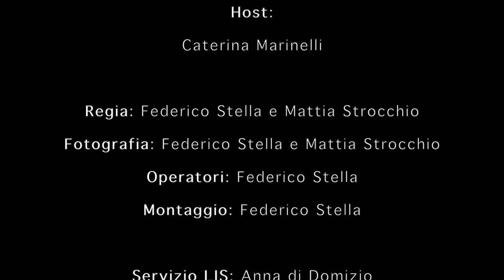A Tu per The - Disabilità e prevenzione oncologica: a che punto siamo?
L'ospite di oggi è Cristina Biglia, ginecologa dell'ambulatorio Fior di Loto all'interno dei consultori familiari dell'ASL Città di Torino. A pochi giorni dalla giornata mondiale sulla lotta contro il cancro parleremo con lei dell'importanza di fare prevenzione.

Preparatevi un the anche voi e godetevi la nostra chiacchierata con lei!

Associazione Verba
C.so Unione Sovietica 220/D

Regia: Federico Stella
Host: Caterina Marinelli